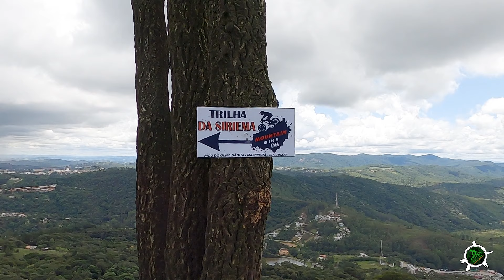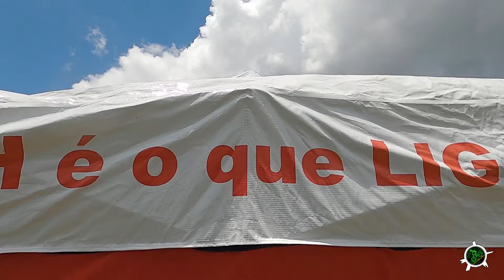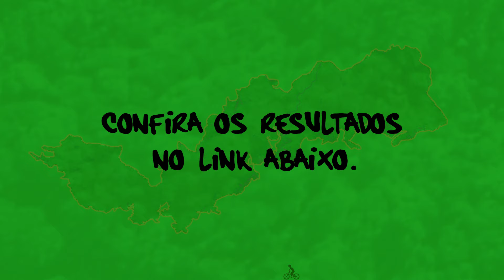TRILHA DA SERIEMA - Liga de Downhill (Competição)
Voltei ao Pico do Olho D'água na recém aberta Trilha da Seriema para conferir a primeira etapa da Liga de Downhill. Uma pista bem técnica e desafiadora. A chuva chegou no meio da prova tornando as condições ainda mais difíceis para os pilotos. E além de aparecer durante a prova, ela voltou forte para impossibilitar a premiação. Confira no link abaixo os resultados.

A ordem do vídeo está diferente da ordem da largada, mudei na edição para mostrar a pista melhor. Bike!

Resultado da prova e informações adicionais.

Agradecimento :Fx drone @dhfabdh

Novas camisetas casuais do canal a venda:
Mande um direct no:
Contato também no email abaixo:
Divulgue sua marca, serviço, evento ou  produto no canal.

MÚSICAS:
VINHETA- Hooligans
Outlet - Silent Partner
Manchester Dream - Bruno E